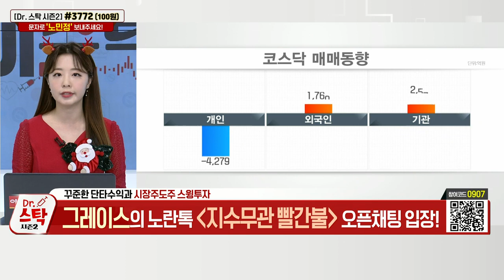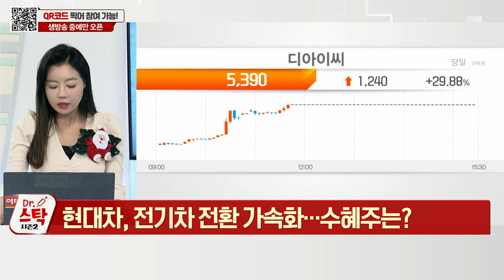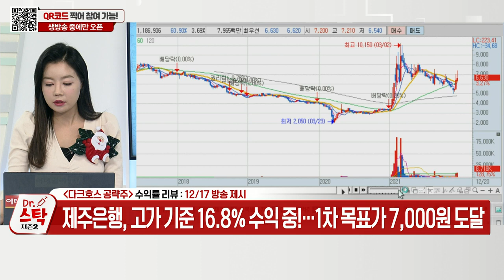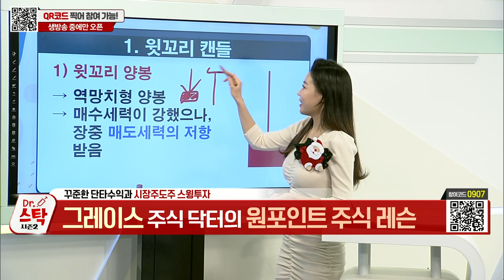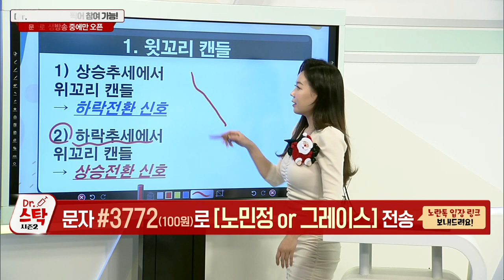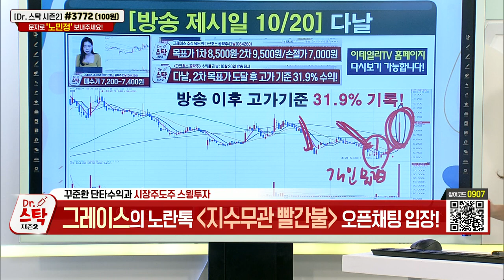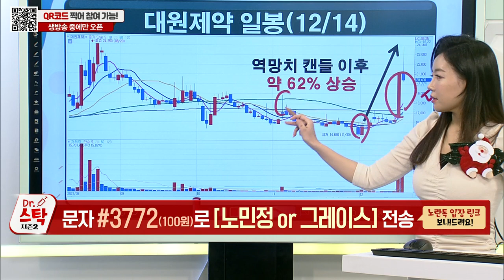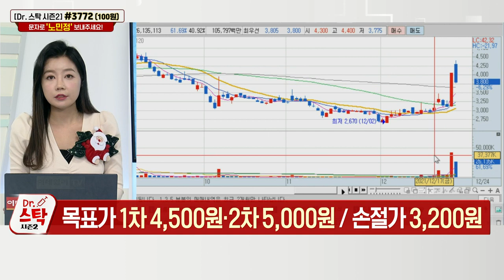남광토건, 디아아씨, 에코플라스틱, 우수AMS, 켐온_닥터 스탁 (20211224)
Q. 남북경협주, 지금 사도될까?… 톱픽주는? 남광토건(001260)
- 통일부, “내년 평화통일 기반 구축할 것”
- 개성공단 재개·내년 1월 철도 착공 등
- 남광토건, 급등 불구 아직 하락 추세
- 개성공단 관련주, 20일선 돌파 여부 확인
- 이화공영, 과대낙폭 지속… 추세 회복 확인

Q. 현대차, 전기차 전환 가속화…수혜주는? 디아아씨(092200), 에코플라스틱(038110), 우수AMS(066590)
- 디아이씨, 현대기아차에 전기차 감속기·기어류 공급
- 디아이씨, 실적 턴어라운드… 조정 마무리 예상
- 에코플라스틱, 탄소섬유 강화 플라스틱 납품
- 우수AMS, 전체 매출 약 80% 현대기아차에 공급

# 원포인트 주식 레슨: 제18강 윗꼬리 캔들

# 다크호스 공략주:
(1) # 우수AMS(066590)
- 현대차 1차벤더… 전기차 사업 확대 수혜
- 전기차용 구동모듈 시스템 개발·부품공장 설립

(2) 켐온(217600)
- 신약 안정성 평가 위탁수행 비임상 CRO 기업
- 노바백스 오미크론 변이 면역 반응 확인 수혜